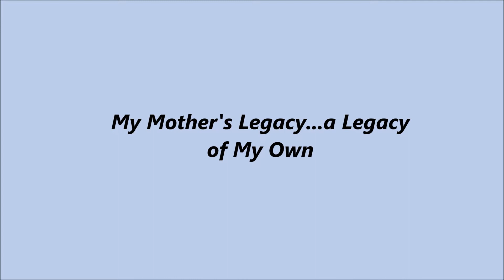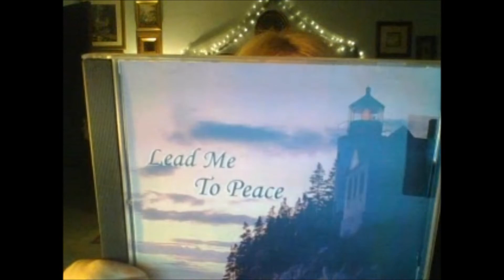My Mothers Legacy and My Own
I am reading my mother's book this week and it is bringing back such good, happy memories!